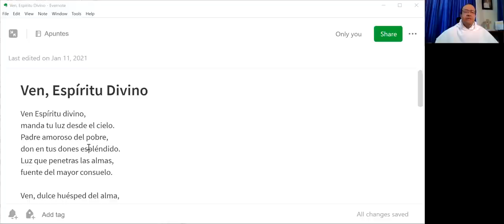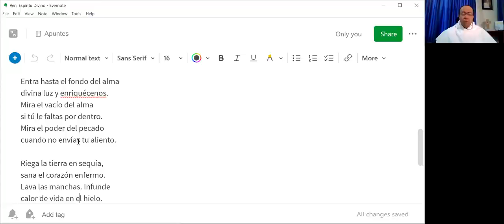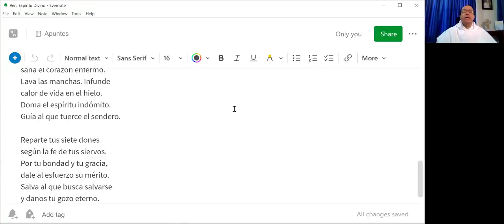Tema 1 de 6: Más que sacerdotes de la nostalgia, ¡sacerdotes de la esperanza!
[Retiro sacerdotal de perseverancia, 1 de 6]

Nos reunimos en el Nombre del Señor. Asumimos con realismo el tiempo y la coyuntura que vivimos. Tomamos conciencia de los retos particulares que enfrenta el sacerdote. Renovamos el tesoro de nuestra fe para renovar la fuerza de nuestra esperanza porque no queremos quedarnos mirando al pasado.